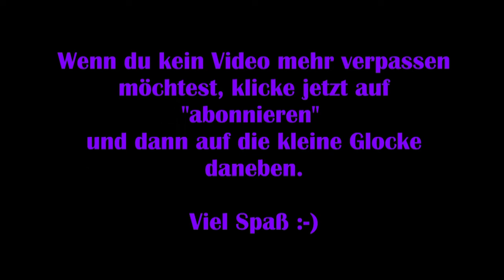The Witcher 3 #02 – Feindseeligkeit [Lets Play] [Deutsch] [Next Gen Update]